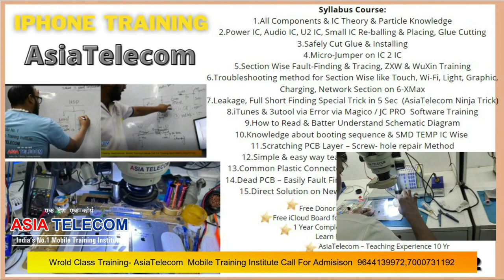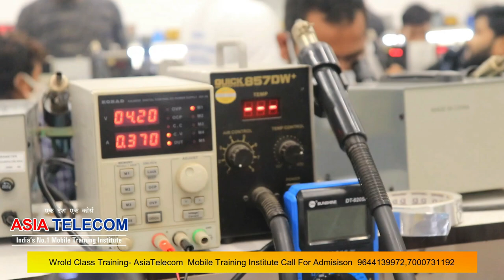Fresher Student Work Done Successfully -अगर रिपेयरिंग सीखना है तो आँख बंद करके ज्वाइन करो#9644139972